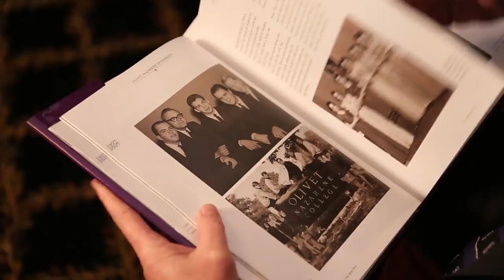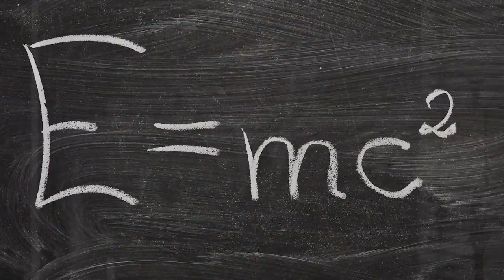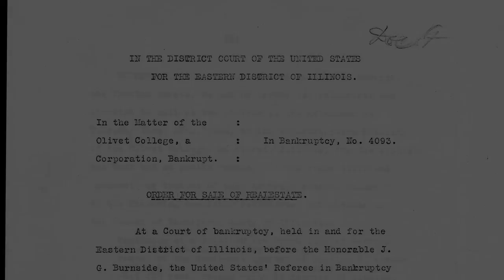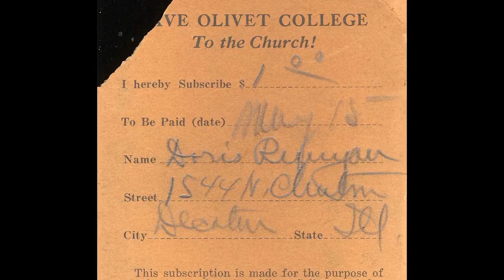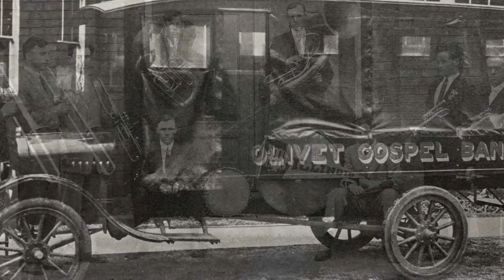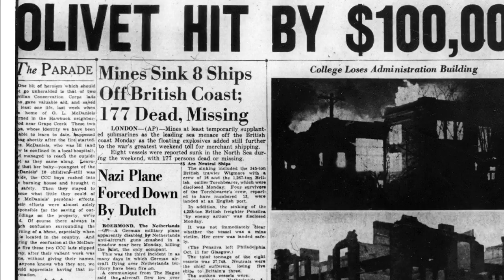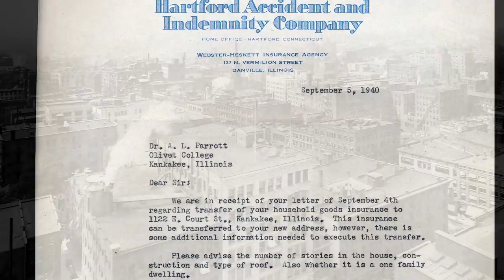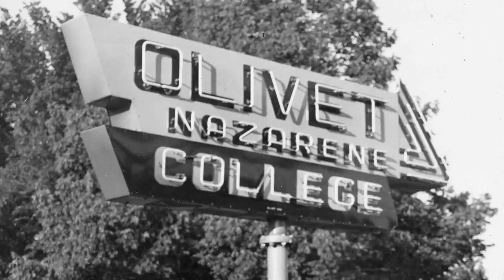History of Olivet Nazarene University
Olivet Nazarene University has a long and dramatic history. University President, Dr. John Bowling narrates that history of humble beginnings, a desire to make a difference, tragedy, triumph, and how Olivet came to be what it is today.